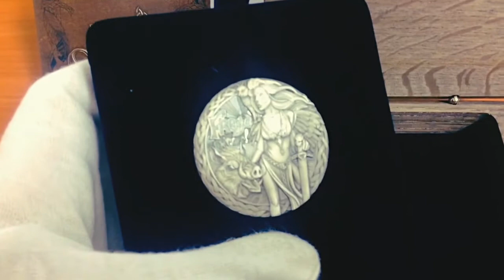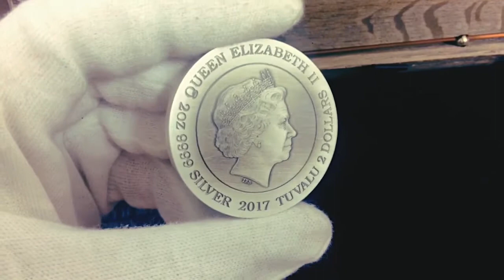Unboxing 2017 2 oz Tuvalu Norse Goddesses Freya High Relief Silver Coin (Antiqued)